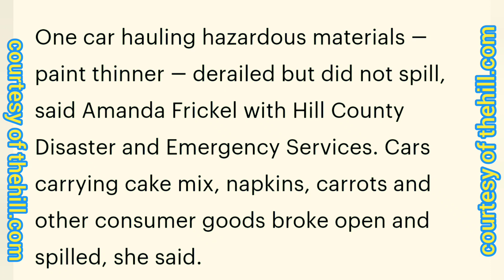BNSF Train Derailment in Havre Montana as seen from the Amtrak Empire Builder 2 Days Later! 7/21/23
thanks to my friend for filming & sending me this amazing footage!